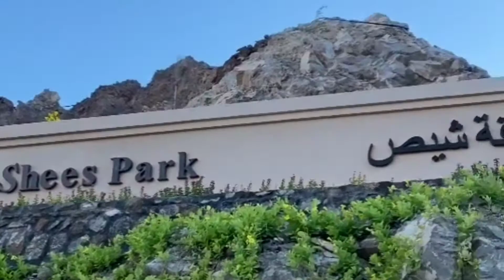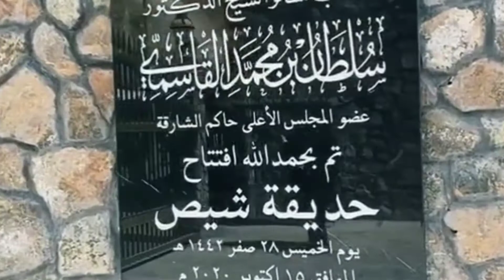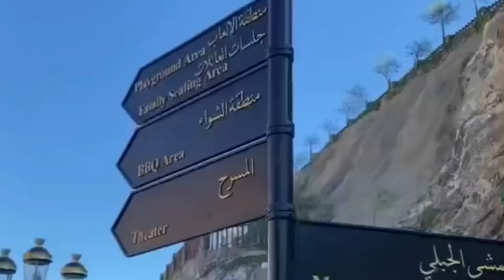UAE Tiktok viral place II Shees Park Khorfakkan II UAE new beautiful place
Shees Park is located on Khorfakkan St. in Sharjah, UAE, by Shees Wadi. Spread over a total area of 11,362 square metres, the park boasts a prime location by Wadi Shees and the majestic mountains surrounding it.